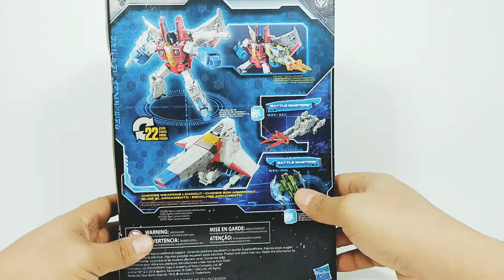War for Cybertron Siege - Starscream. Review en español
Buen modo alterno, pero sin duda, fuerte de esta figura es sin duda el modo robot